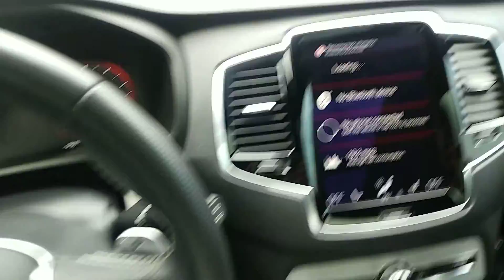2017 Volvo XC90 interior quality check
MAKE YOUR CAR SHINE:
CLEAN YOUR CAR'S INTERIOR